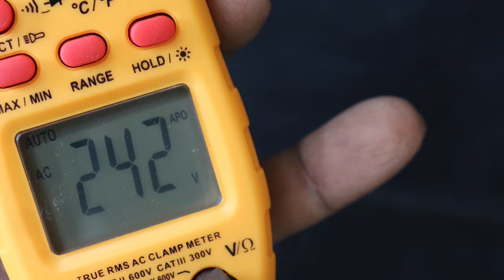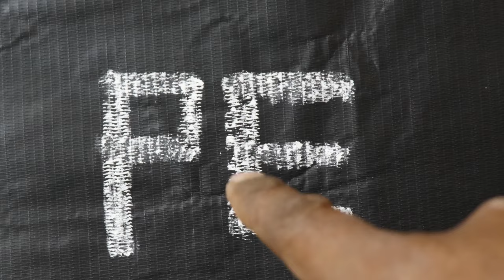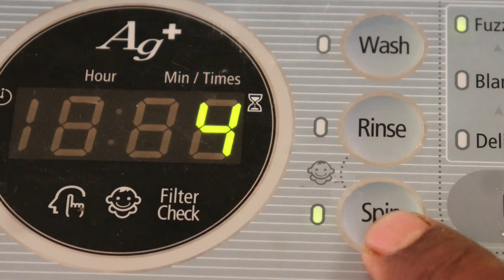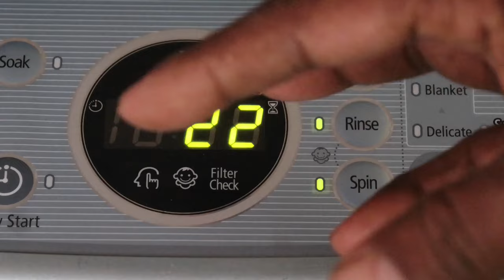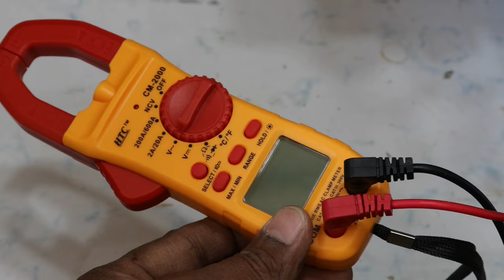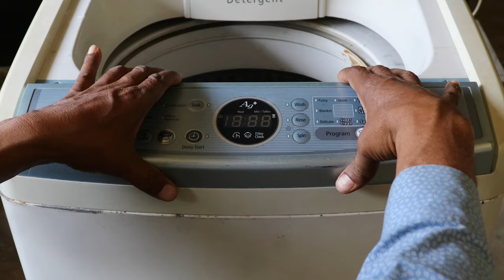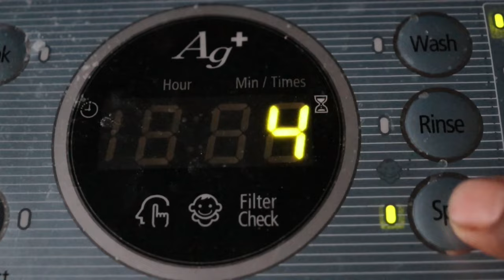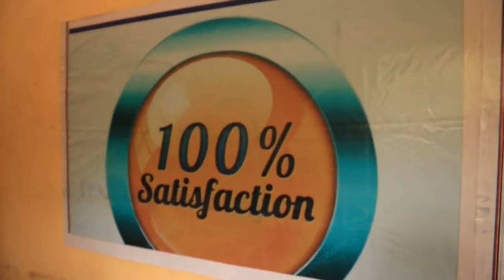The surprising reason why your automatic washing machine won't spin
Dial and get service  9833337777
Repair24h.com is a major electronics home appliances repair service links provider in India.
for AC fridge, washing machine, Microwave, etc.
our services are available in states are below.
Andhra Pradesh
Arunachal Pradesh
Assam
Bihar
Chhattisgarh
Goa
Gujarat
Haryana
Himachal Pradesh
Jharkhand
Karnataka
Kerala
Madhya Pradesh
Maharashtra
Manipur
Meghalaya
Mizoram
Nagaland
Odisha
Punjab
Rajasthan
Sikkim
Tamil Nadu
Telangana
Tripura
Uttar Pradesh
Uttarakhand
West Bengal

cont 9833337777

Repair 24 h
an electronics home appliances repair service video
the repair 24 h channel. is for. all type of electrical appliance training channel. if any one want to sirch. technical appliance repair channel. i will recommend to west appliance guide line for you. repair 24 h appliance repair training channel guide line. our some of topics of activity.s are as. anywhere washing machine repair. washing machine repairing channel. washing machine online training. washing machine technical video. washing machine knowledge.       in this video you will learn. how to repair washing machine if not spinning. how to fix fully automatic washing machine spin problem. some time washers spinner not work.
spin drum not rotate. and if automatic washing machine dryer not work.washing machine water not drain. this video will help also. how to fix drain motor. how to fix washing machine drain problem and not spinning.

must you should watch this video if you are searching.
washing machine kaise repair kare
fully automatic washing machine spin na kare to kya kare
automatic washing machine ka dryer kam na kare to kya kare
Samsung washing machine me kapde spin na ho to kya kare
washing machine ka technical channel
washing machine repair ki jankari
if searching about wshing machine repair service
then repair 24 h appliances associated appliance service center are available in some of city.s of India
always search like
using with name. repair24h.
this repair 24 h channel is also an all electronic bigest home appliance repair service guide line
forever keep it in mind for repair any type of major home appliance.
dial us by checking our description if our services are available in your city. dial us  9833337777